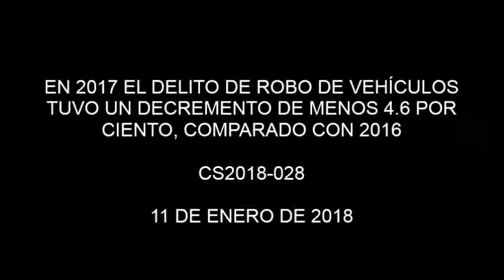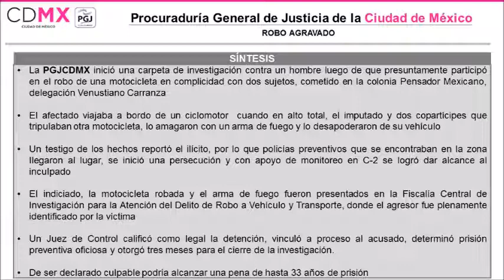EN 2017 EL DELITO DE ROBO DE VEHÍCULOS TUVO UN DECREMENTO DE MENOS 4.6 POR CIENTO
*El porcentaje de recuperación que se tuvo en 2016 se mantuvo durante el 2017, informó la Fiscal, Penélope Rojas Rodríguez
*La PGJ aporta pruebas para vincular a proceso a un hombre en el robo a una motocicleta